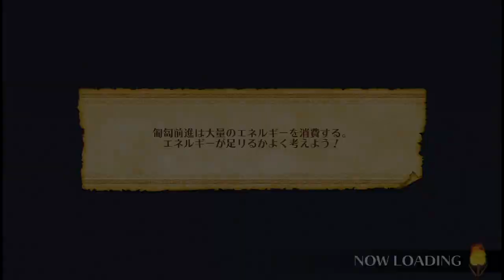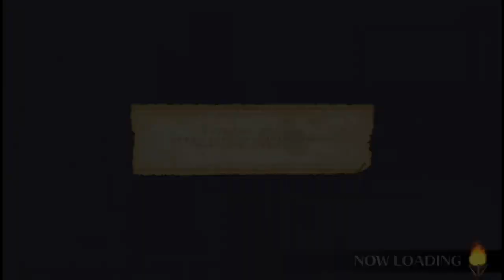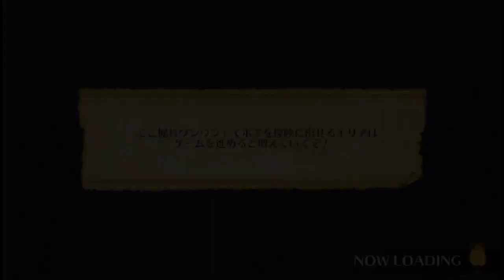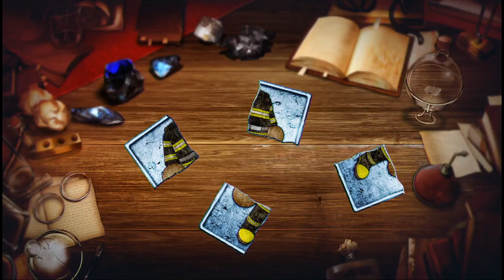【複数実況】みんなで洞窟探検、みんなでスペランカーZをツッコミ実況part10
3月19日より配信された
PS4専用ソフト
「みんなでスペランカーZ」

今回はステージ1-24,1-25
ついにワールド1の最終ステージ
ボスを倒して
スペラン子を救出するのだ！！

プレイヤー：しゅーや、火川くん、クマさん、タカフィール

みんなでスペランカーZプレイリスト